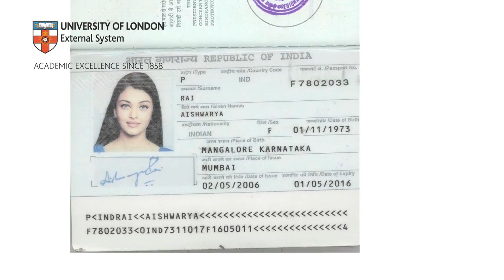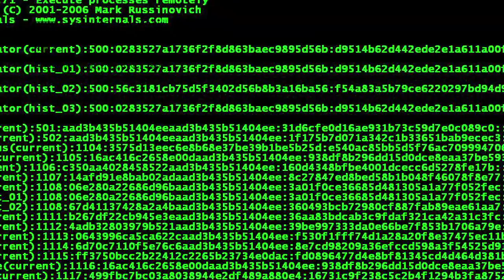Academic Inspiration Session: Are you being impersonated? MSc Information Security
Inspiration Session - 'Are you being impersonated?'

MSc in Information Security Inspiration Session from Professor Fred Piper, Royal Holloway, University of London. If you are interested in MSc Information Security please visit:

Please click here to view a leaflet for the course with additional information: